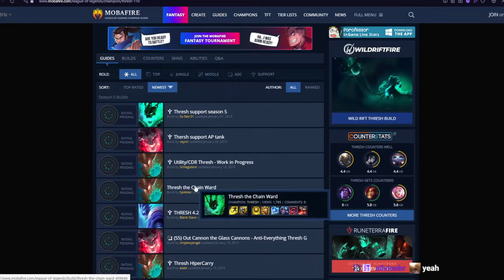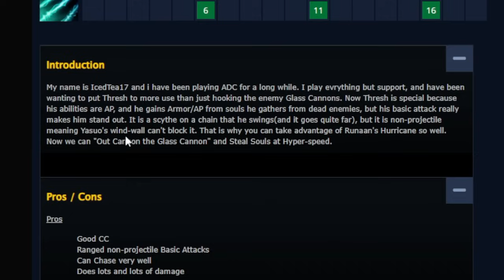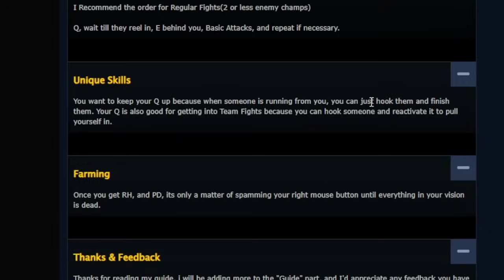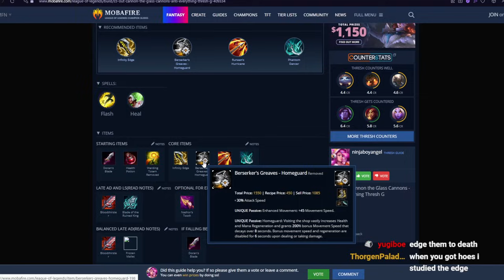Can this Build work NINE Years Later? - MOBAFire’s Ancient Archives - Season 5 AD "Thresh G"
The so-called "Anti-Everything Thresh" build hails from 2015, Season 5 League of Legends... with Infinity Edge first? Is it any good in 2024?

Here's some of my videos I recommend!

So, there's certainly a lot to say about the build we have today, Infinity Edge first with a follow up of Nashor's Tooth at some point seems... questionable, to say the least, but this build idea actually sounds a bit like what I was experimenting with in old Season 5 League of Legends back in 2015.
Mine was a little different but I also made similar, familiar mistakes as well, but maybe this one was right, or aged better, all the way to Season 14, in 2024!

Timestamps:
0:00 Highlight Intro
0:20 Build Introduction
2:55 Champ Select
3:36 AD Thresh "G" Gaming
18:53 Outro

Thresh Top Runes (Recommended for aggression, experienced play. Fleet Footwork can be used when newer or want a safer lane)

Press The Attack
Presence of Mind
Legend: Bloodline (AD, take Alacrity if you take BOTRK early, or if you play AP)
Coup De Grace or Last Stand

Second Wind vs poke / Bone Plating against early game burst and fighters
Overgrowth if need a huge tank / Revitalize against poke / Unyielding tenacity for overwhelming CC or you need Plated Steelcaps instead of Mercs (though merc treads is usually enough)